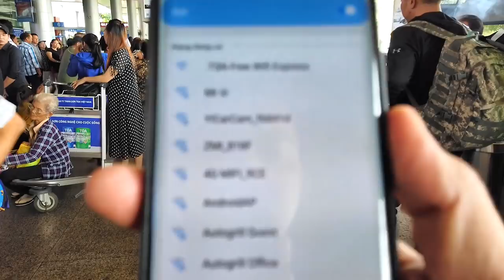Mùa Tết Phi Trường Tân Sơn Nhứt Sài Gòn Đông Nghẹt Du Khách (Đường Về Kẹt Xe)